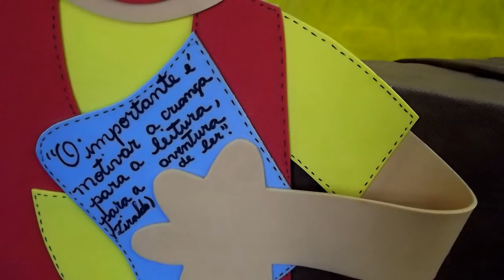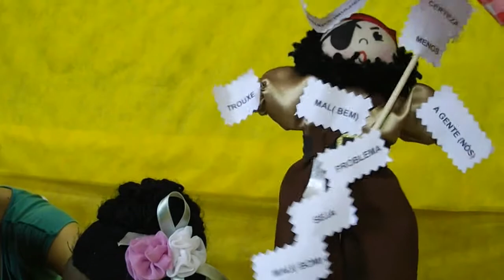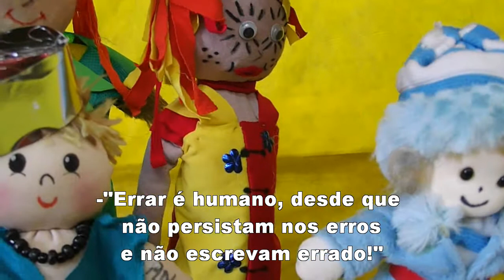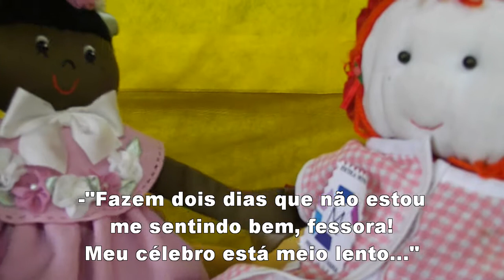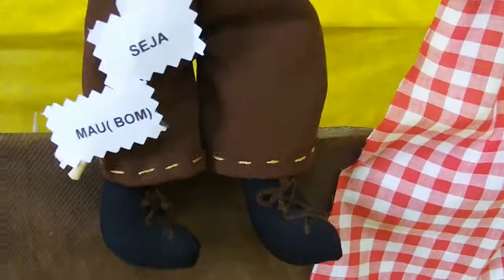Errar é humano! Acertar também...! - 5º C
Errar é humano! Acertar também...! Projeto Escola Viva 2012 - 5º C Vespertino - Escola Estadual Olinda Conceição Teixeira Bacha - Campo Grande/MS - Professora Ana Cristina Rocha